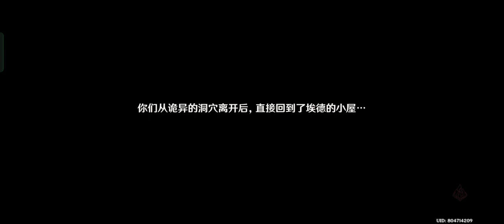《原神》第三章剧情实况片段